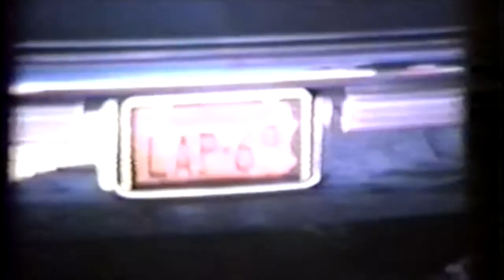The Kit Kats - Sea of Love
This song is posted along with some of my own original home movies!

Album: It's About Time

Writers: Philip Baptiste, George Khoury

Licensed to: [Merlin] Virtual Label LLC (on behalf of Jamie); LatinAutor, Audiam (Publishing), BMG Rights Management (US), LLC, BMI - Broadcast Music Inc., LatinAutor - PeerMusic, UNIAO BRASILEIRA DE EDITORAS DE MUSICA - UBEM, and 1 Music Rights Societies